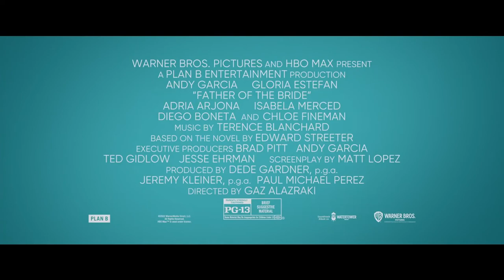FATHER OF THE BRIDE Trailer (2022) Andy Garcia, Gloria Estefan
A father's coming to grips with his daughter's upcoming wedding through the prism of multiple relationships within a big, sprawling Cuban American clan.

Cast: Adria Arjona, Isabela Merced, Andy Garcia, Gloria Estefan

Release Date: June 16, 2022 (USA)
Genre: Comedy/Drama
Streaming: HBO Max
Director: Gary Alazraki
Writer: Matt Lopez
Production companies: LD Entertainment, Plan B Entertainment, Warner Bros.